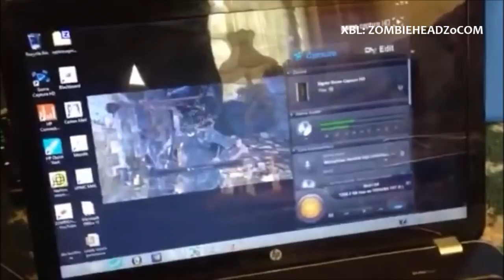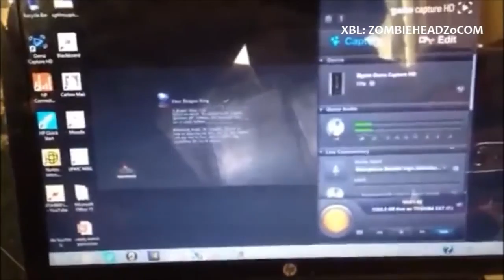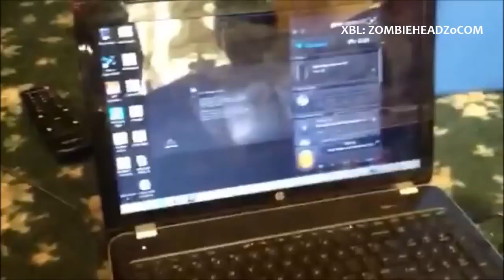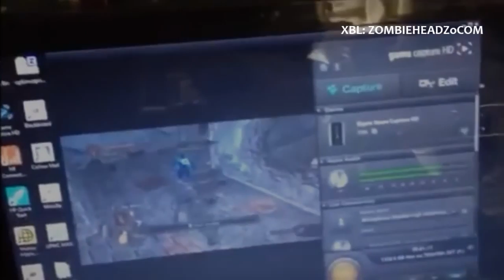3 Year Old Havel Girl kills invader Dark Souls 2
THE SEQUEL! - Episode #3 (showing complete behind the scenes footage) - What does a 3 year old .

After such a successful video (more than 3x popular then my most popular Dark Souls 2 vid), She deserves her own views/subscribers. I made her own channel .

With 309 Souls left to spare, I managed to level up to 20 while making a +10 Mirrah Great Sword. I am under 39999 Soul Memory so I can invade all the way .

My first ever time in the Blue Arena was a quick victory. Watch the real life footage at the end. if you're a non believer ;) Music by: Teknoaxe Track: The .